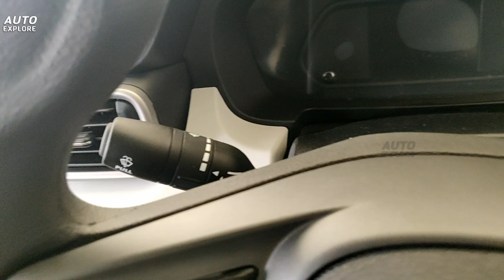2023 Tata Punch i-CNG | Sunroof | Best CNG Car | Auto Explore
2023 Tata Punch i-CNG | Sunroof | Best CNG Car | Auto Explore